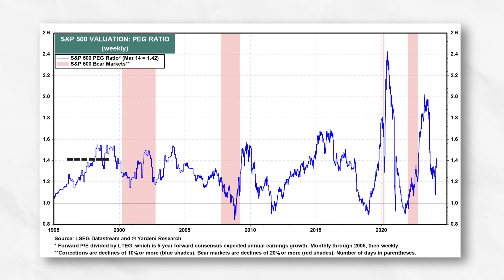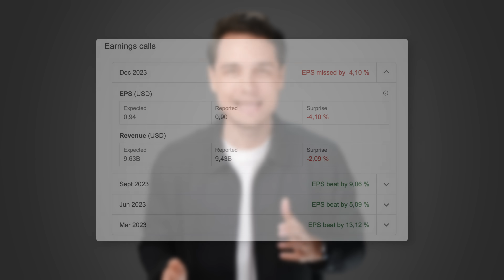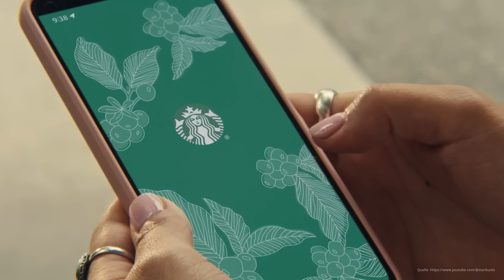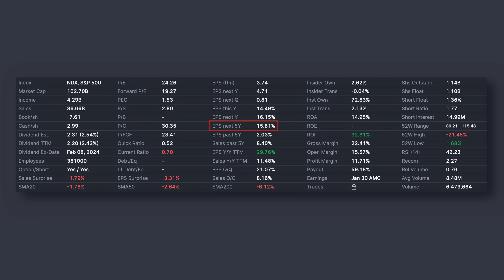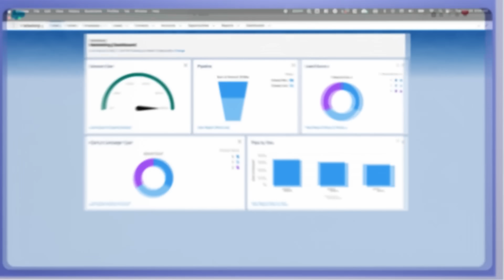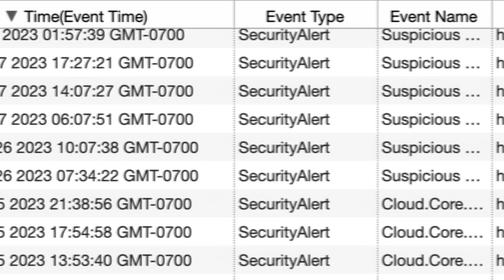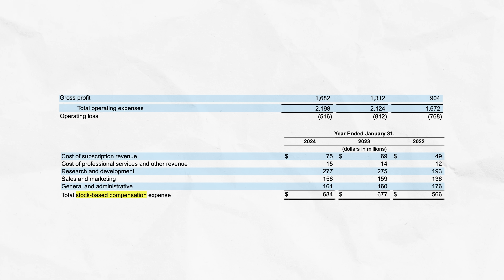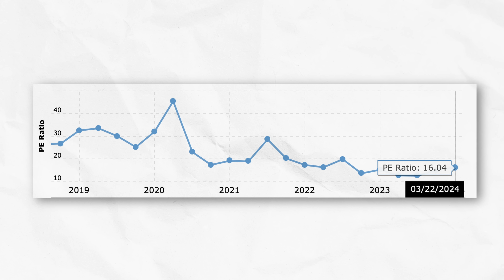Diese 3 Aktien kaufe ich JETZT (April 2024)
▬ Inhaltsverzeichnis ▬▬▬
00:00 S&P500 zu teuer bewertet?
00:25 Darum steigen die Kurse weiter
01:20 Ich zeige dir meinen ersten Kauf
02:08 1. Aktie  (884437)
05:43 2. Aktie (A2DNKR)
09:45 3. Aktie (A2QJVN)

Videos, Kommentare und auch die Videobeschreibung können Werbung und Produktplatzierungen enthalten. Für dich entstehen selbstverständlich keine zusätzlichen Kosten. Ich empfehle nur Produkte von denen ich zu 100 % überzeugt bin.

Konditionen unter scalable.capital/zinsen